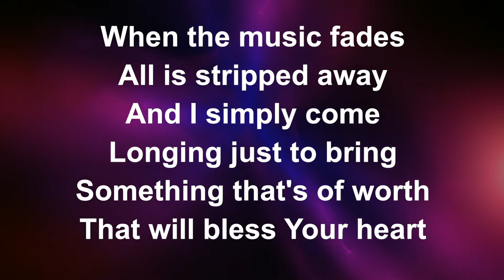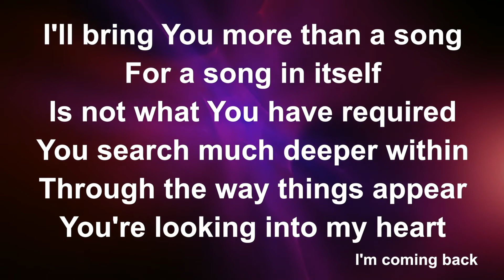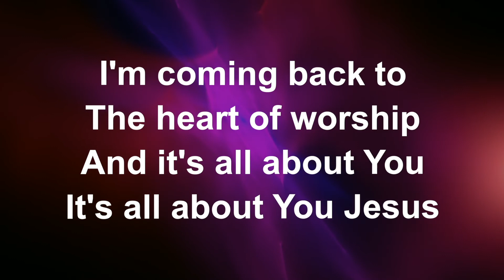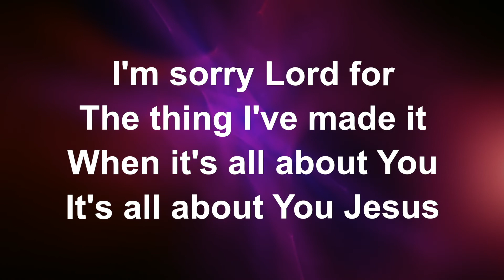Sunday Worship 7th March 2021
Join the community of Emmanuel Southill as we gather from across our homes to worship together.

Everything we do is funded by you.